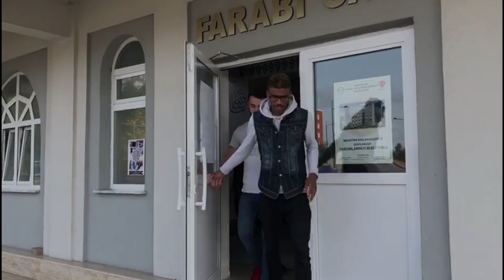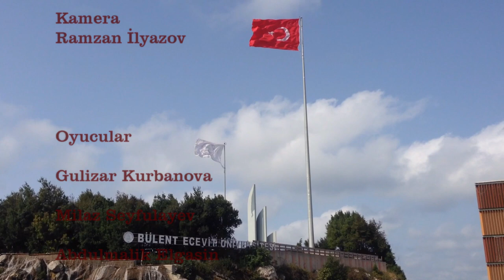Gulizar K - Biz Bir Milletiz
Zonguldak Bülent Ecevit Üniversitesi öğrencisi Gülizar Kurbanova yönetmenliğiyle çekilen "Biz Bir Milletiz" konulu kısa film.

UDEF tarafından düzenlenmiş olan "Benim Ülkem Türkiye" yarışması için hazırlanan kısa film uluslararası öğrencilerin bir araya gelip Türk milletin şehit haberleri alarak geçirdiği acı günlerde Türkiye'nin her zaman yanında olduğunu ve desteklediklerini gösteriyor.